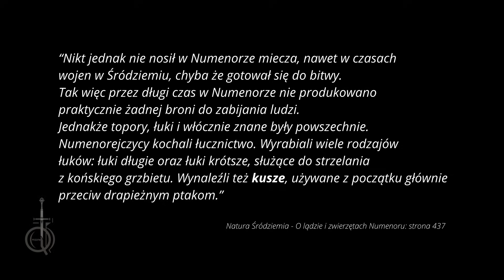Czy w Śródziemiu Była Kusza? [Śródziemie Plus]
Czy w Śródziemiu Była Kusza? Można stwierdzić, trywialne pytanie. Jednak do roku 2021 nie mieliśmy żadnej informacji o tym, by ktoś wykorzystywał to "narzędzie szatana" i naprawdę wielu ludzi nie brało pod uwagę w ogóle tego, że np. taki Aragorn albo Gimli mogli sobie biegać z kuszami.

W tym materiale zagłębiam się w odmęty tajemnic i mojego gadulstwa by sobie odpowiedzieć na to pytanie i przy okazji podać kilka powodów za i przeciw.

Wszelakie informacje pochodzą z książek napisanych przez J.R.R Tolkiena oraz jego syna C.J.R Tolkiena

Muzyka:
Oak Forest - Karol Osman
Swamp Music - Karol Osman

W materiałach przewijają się obrazy takich artystów jak:
Ted Nasmith:

I wiele innych podawanych podczas filmu jak i w napisach końcowych.